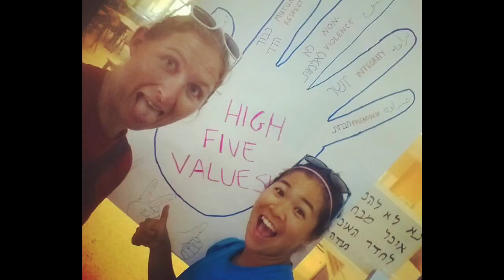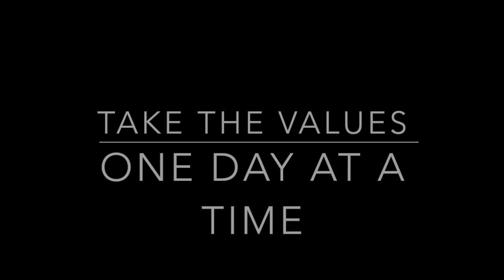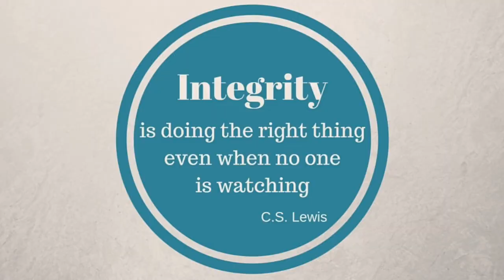Ultimate Peace Orientation - "The FIVE Values"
Our 5 Ultimate Peace Values
We apply these (and great spirit) in everything we do. Teachable moments abound for campers and us to make these come alive.

1. Mutual Respect - In Ultimate, we always show respect for our teammates and opponents, no matter who is winning, how well anyone is playing, or how we are feeling.
–We respect everyone for his or her efforts, not just the best players
–We listen to others with patience and respect; and we don’t put down or taunt anyone
–We treat others with the same respect we want (for ourselves, our team, and our community)
• When we show respect on and off the field, we gain the valuable respect of others

2. Friendship - Deepening friendships with our teammates and making new friendships with players from other teams makes Ultimate more than just a sport.
–We reach out to people we don’t know
–We get to know one another between games and on the sideline
–We build a strong community through these connections
• When we combine friendship and sport, we build bridges, one game at a time.

3. Non-Violence - We must keep our sport safe and secure.
–We compete and strive for success, but always peacefully
–Intentionally pushing, pulling, or physically obstructing others is not part of this game
–If we get angry, we reflect and talk things over
• When we make sports non-violent, we help make the world a more peaceful place.

4. Integrity - We try our best to play fair, know and follow the rules, and make the right call in every game, big or small.
–We play with honesty and fairness, which means sometimes making calls that don’t help our team win
–We respect our opponents’ calls, even when we disagree
–We listen and try to figure out the best solution when we disagree
• When we play with integrity, we bring honor to our team, our community, and ourselves.

5. Fun - In Ultimate, we play to win, but never at the expense of having fun
–When we play hard and play fair, it makes practices and games more enjoyable
–We bring fun to all we do, on and off the field
–If it’s not fun, it’s not a game, and if it’s not a game, it’s not Ultimate
• When fun is our focus, we can forget everything else and just play